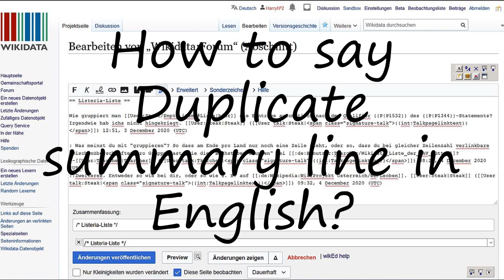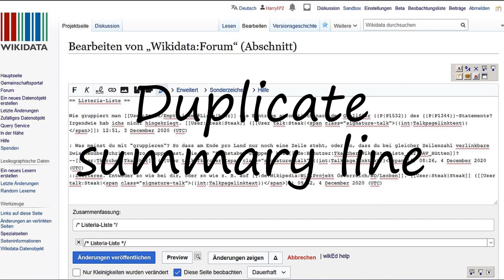How to pronounce Duplicate summary line in English?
to speak in yourself Duplicate summary line and let us know how it done according you! :) Want to teach us how you name is pronounced? and let us know! Do you have a pet or a favorite animal? Searching for a nice baby name with meaning? How to pronounce Duplicate summary line in English? say Duplicate summary line! How to say Duplicate summary line. How to pronounce Duplicate summary line correctly.  Learn the pronounciation Duplicate summary line! Expand your vocabulary, learn Duplicate summary line word. Use this free pronunciation guide to practice words at a time. Learn for free. Thank you for viewing, please like or subscribe! hoe om te sê, si të thuash, እንዴት እንደሚናገር, wie sagt man, comment dire, come dire, como dizer, как сказать, nasıl denir, cómo decir, 怎么说,